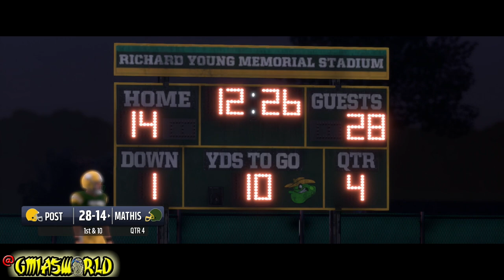Madden 18 LONGSHOT Gameplay Walkthrough: DOWN 21 IN MY HIGH SCHOOL GAME! COMEBACK? Ep. 2 1080P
Brand new Longshot gameplay. Longshot is a story mode in Madden 18! This video is about Madden 18 LONGSHOT Gameplay Walkthrough: DOWN 21 IN MY HIGH SCHOOL GAME! COMEBACK? Ep. 2 1080P

Game: Madden NFL 18 PS4 Pro/Xbox One S